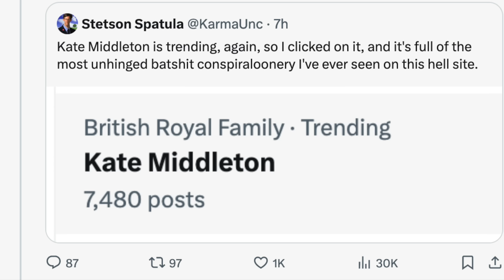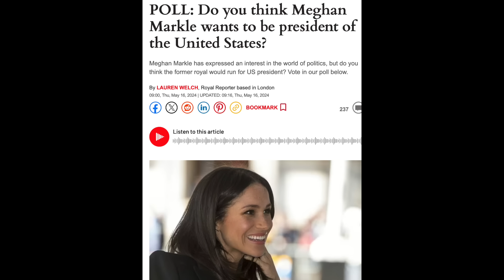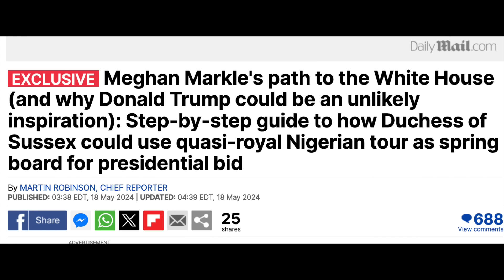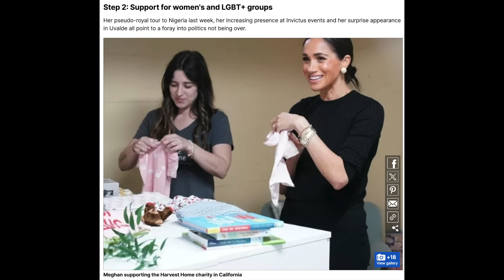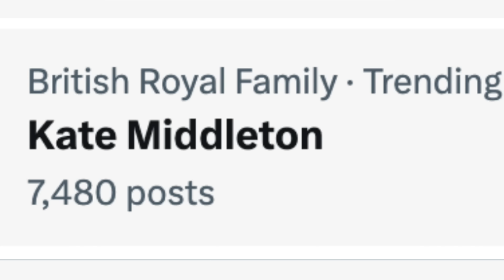Corruption and Fraud Follow Meghan & Harry With this Latest Exposure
Critical Reviews of books, broadcasts, and mainstream media publications covering:
Royal Politics
Celebrity Royalty - Pop culture - Entertainment News